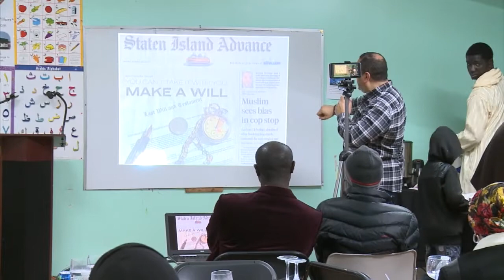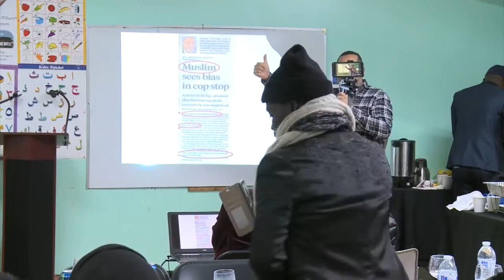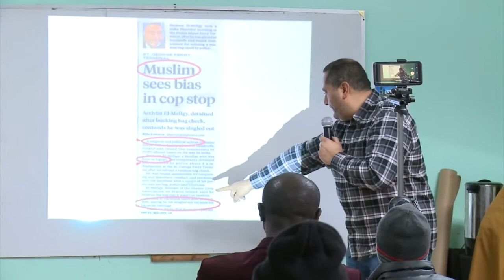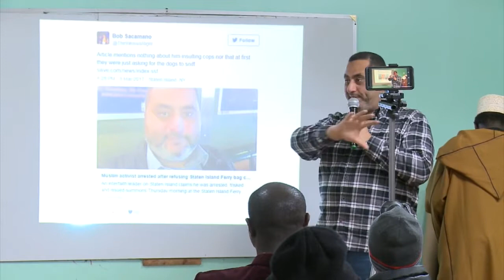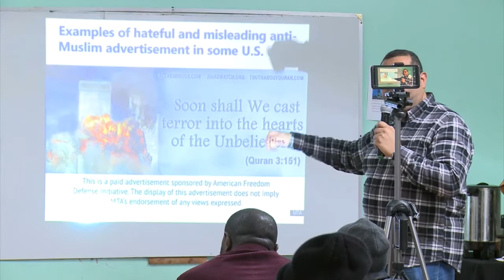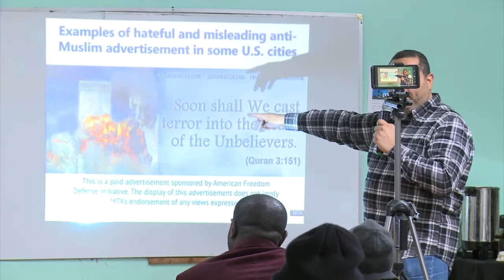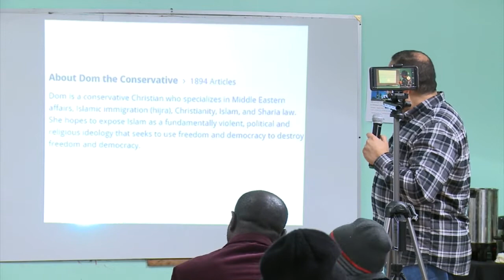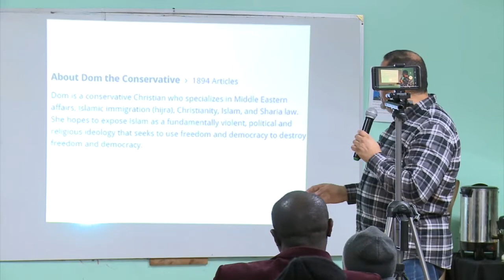Hesham El-Meligy speaks on Being Muslim In Trump Era at ICFA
Like our Facebook.page: Islamic Cultural Foundation of America,
خطب وودروس ومنثورات مسجد المهاجرين والأنصار بنيويورك، الولايات المتحدة الأميركية، برئاسة الامام محمد منتقى ساخو التجاني